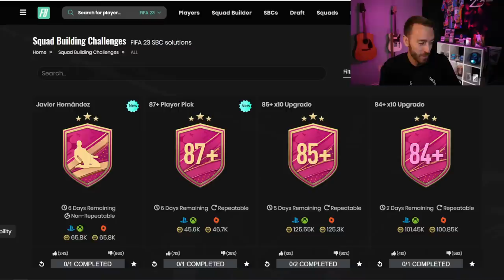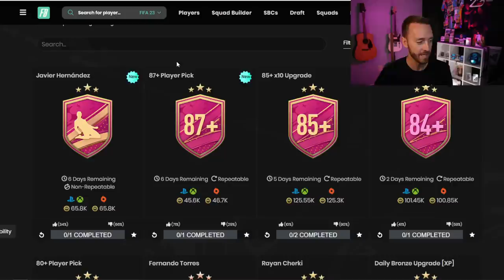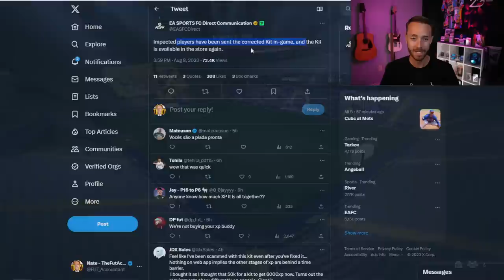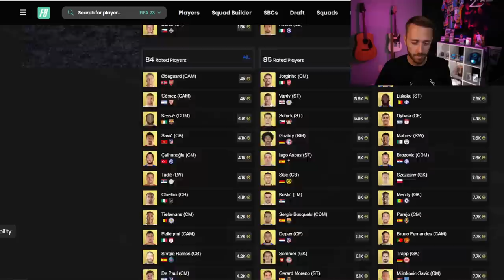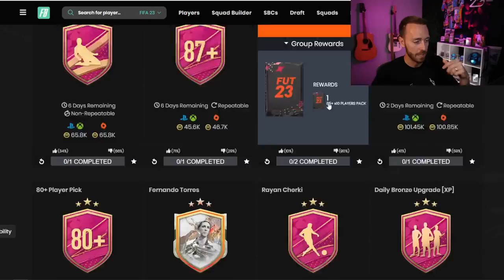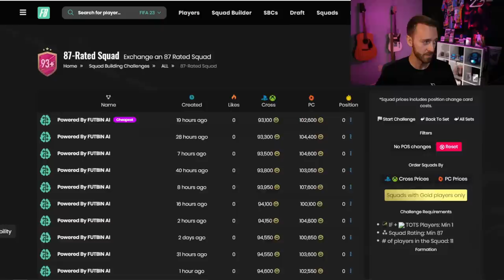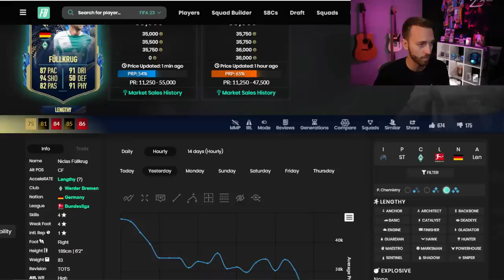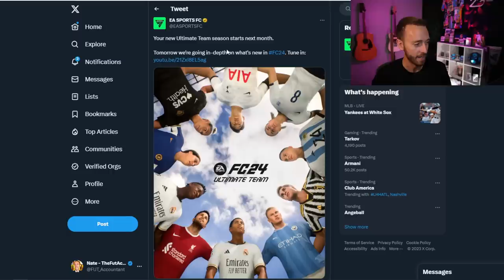The BEST FUTTIES Player Pick RETURNS?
Watch the EA FC 24 Ultimate Team REVEAL with ME Here!